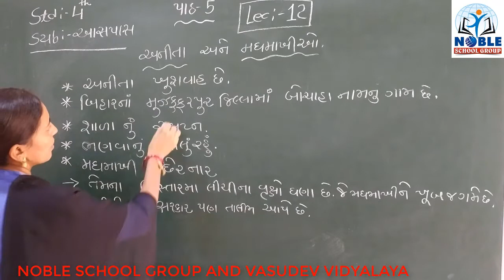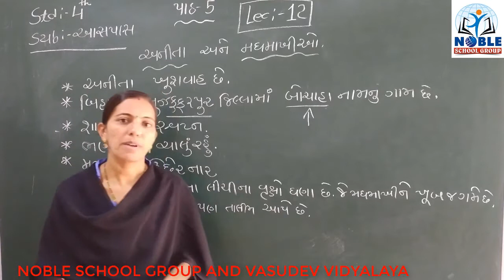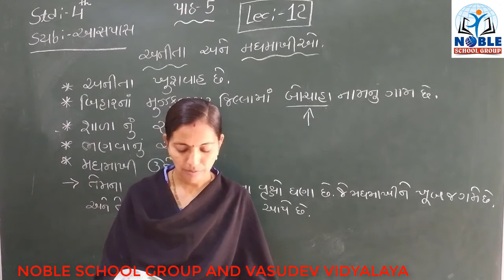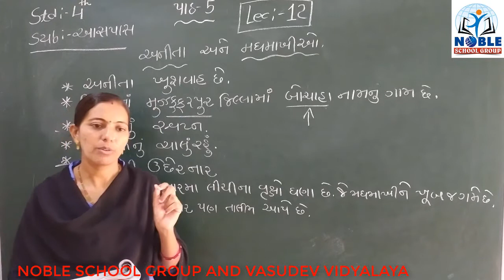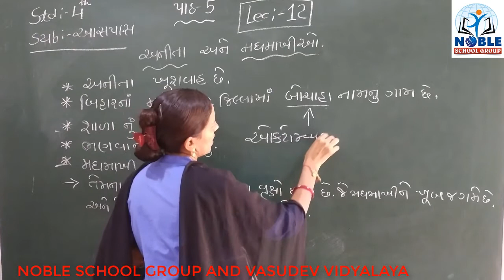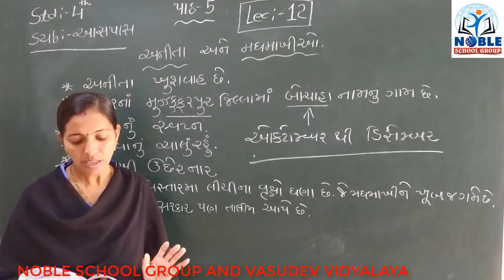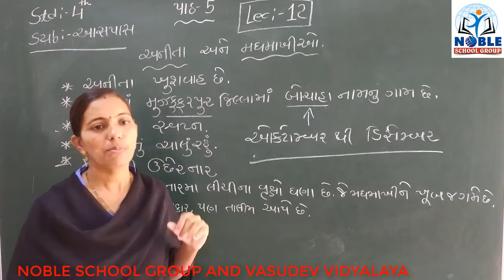STD-4 (AASPAS ) (LECTURE-12)